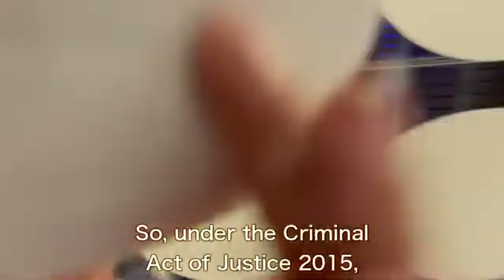HARRY THOMAS - REFUSE QUARANTINE - What happens when you refuse?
Brothers N Arms is a collective of veterans and first responders that believes in taking a stand against big pharmaceutical companies, and we believe the best way to do that is by providing a safer, more affordable solution to pain and anxiety. Leaving those who serve this country with the quality of life they truly deserve.

ABOUT TODAY'S EPISODE:

Today my guest is Harry Thomas, Life coach, PT and qualified meditation instructor.

Harry currently lives in Brazil and coaches clients with terminal illnesses with some incredible results.

Harry went viral after refusing to go into a quarantine hotel and spent the night in a cell instead.

Watch this interview as we talk about:
- Knowing your rights
- Standing in your truth to empower yourself and your family